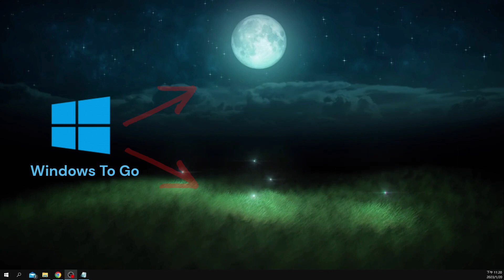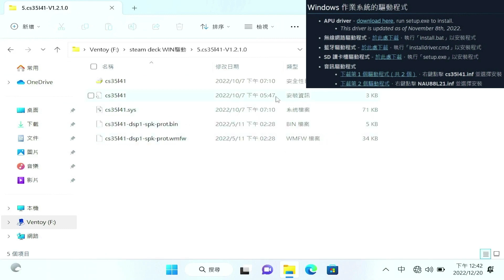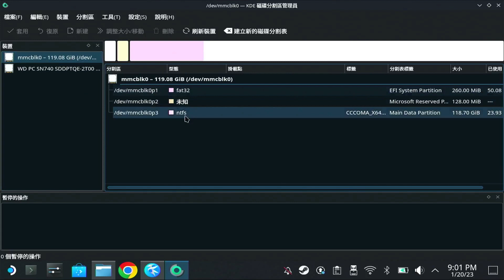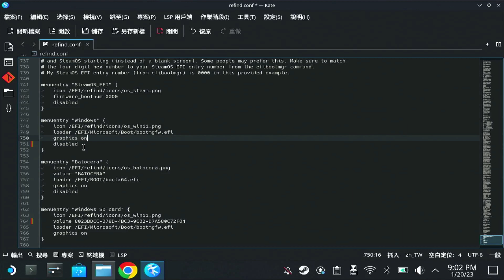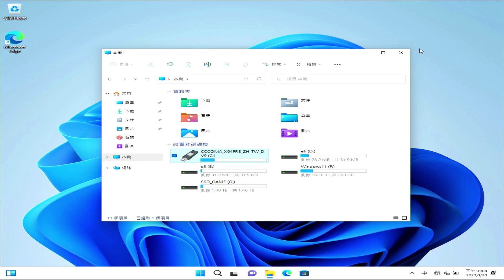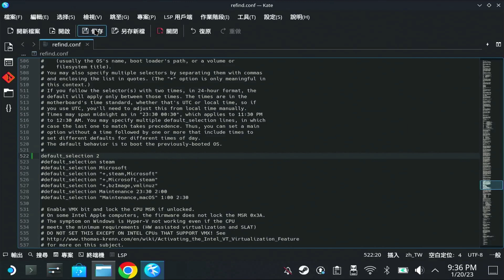Steam Deck | 裝Windows To Go 如何搭配rEFInd多系統選單使用 | 解決Windows進不去的問題 | rEFInd 如何變更預設進入的系統 | 預設進入Windows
因為有的朋友用SD卡裝Windows To Go，發現rEFInd系統選單無法正常進入系統，藉此影片簡單解說如何設定調整。並另外附上rEFInd如何變更預設進入系統的方法，希望對各位有幫助。

影片導覽
0:00~1:20 Windows To Go 簡介
1:20~4:36 解決Windows To Go無法從rEFInd進去系統的問題
4:36~5:49 變更調整rEFInd選單，預設進入的系統